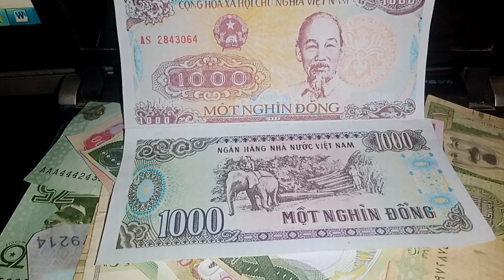VIETNAM DONG RATE / DOLLAR VS DONG 💥 16/SEP/2023 / IRAQI DINAR EXCHANGE RATE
iraqi dinar news today latest update 2023,rv update iqd value increase today 2023

hey guys welcome back to our channel hopefully you all will be fine today in this information I will show you the news update about iraqi dinar RV update iqd value increase today news particularly focusing on exchange rate today 2023 by economic experts so keep watching full video and stay tuned and join us for more updates press bell icon so you never miss an update from a channel thank you iraq news particularly focusing exchangerates economic experts iraqidinar rvupdate mexcglobal iraqi iraqi_dinar_news_today_2023 #2023
usd iraqi dinar news today latest Update 2023
RV update iqd value increase today 2023